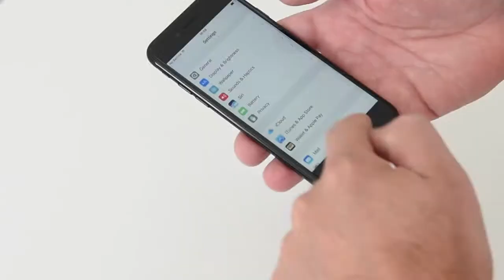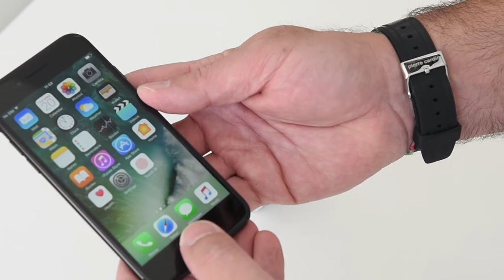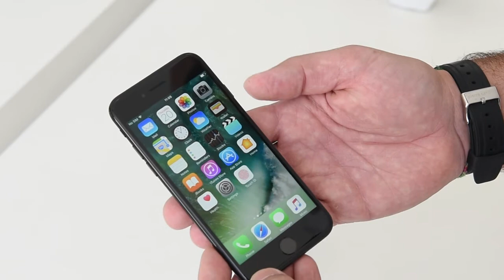فتح و تجربة جهاز iPhone 7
Filmed at Sbitany iStore Ramallah, PS - Authorized Resellers